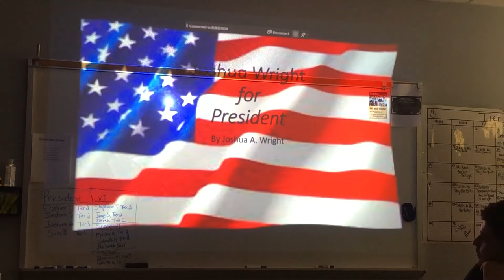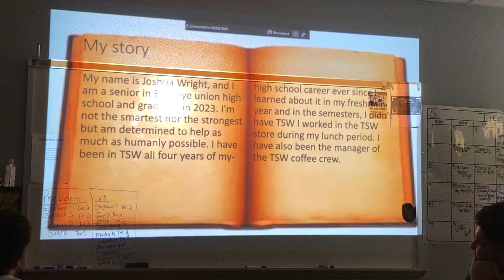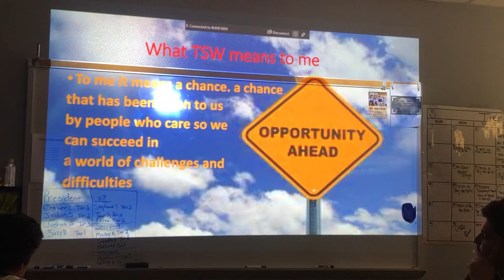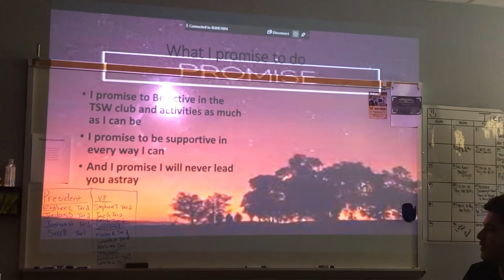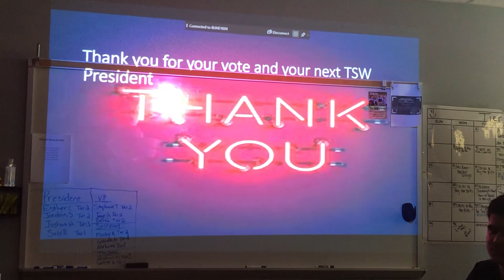SY2022-23 BUHSD TSW CLUB ELECTIONS